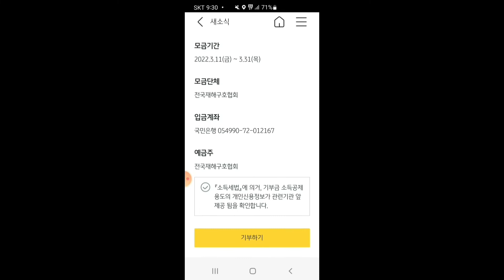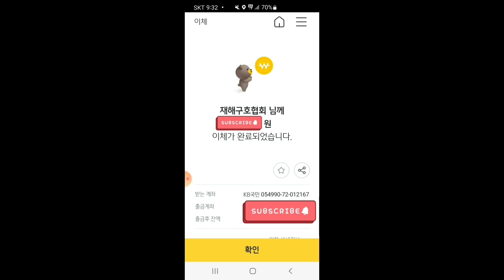동해안 산불 피해복구 후원 기부 했어요 → 경북 울진군, 강원도 고성군, 속초시, 강릉, 동해시, 인제군 → 산불 피해자분들께서 빠른 시일안에 편안한 일상으로 복귀하시길 기원합니다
대한국인 여러분 ~~~
행복하게 살기 좋은 대한민국을
우리 모두 힘을 합쳐서 함께 만들어요 ^^ ⬆